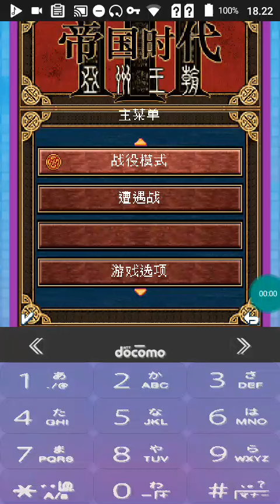Java Game AOE3 CN ver. - j2me loader